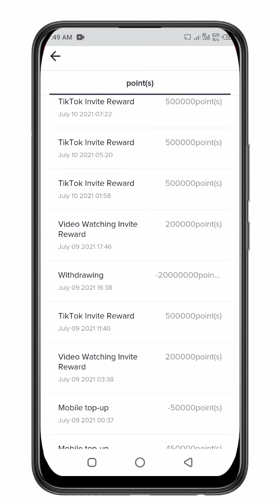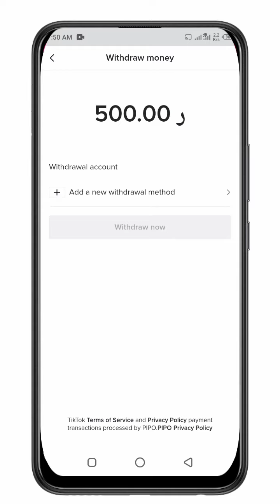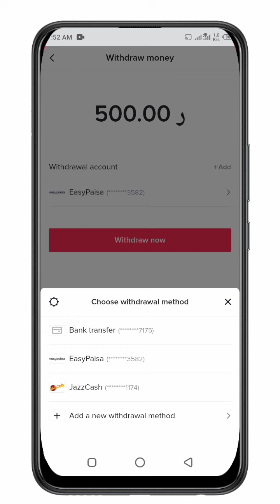TikTok jazz cash withdraw Failed | TikTok withdraw failed problem |TikTok easy paisa withdraw failed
in this video i told you if your jazz cash and easy paisa withdraw failed in TikTok then how to solve tiktok jazz cash easy paisa withdrawal failed Problem

_/Your Quaries\_
TikTok jazz cash Withdraw failed Problem
TikTok jazz cash withdrawal failed solution
TikTok jazz cash Withdraw Problem sooution
TikTok easy paisa withdraw failed problem
TikTok jazz cash withdrawing Problem solution
TikTok jazz cash Withdrawal failed
TikTok withdraw failed problems
TikTok all withdraw problems solution
TikTok jazz cash easy paisa withdraw problem

Assalamualikum friends i am khairullah khan and welcome to my youtube channel Technical khairullah On this channel you will find videos related to YouTube tips Then if you like our Youtube channel then please subscribe

Non-prof it, educational or personal use tips the balance in